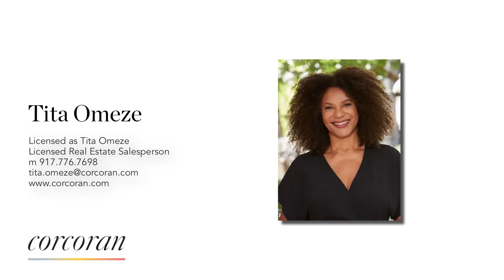Rare Opportunity to Purchase 2 Bed co-op with Incredible Light and Views | 37 West 12th Street, 11D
Tita Omeze
LICENSED RE SALESPERSON
LICENSED AS TITA OMEZE
Download vCard
OFFICE: BROOKLYN HEIGHTS
1 Pierrepont Plaza

Award winning and a favorite among architects, The Butterfield House is located on Greenwich Village's Gold Coast. Residence 11D, captures a NY Story: Only one family has lived here since The Butterfield House was built in 1962 - this is a rare opportunity. Residence 11D has magnificent southern exposures, great views of the downtown skyline plus a charming expanse of rooftops. The elegance begins with a stylish foyer that opens up into a grand living space with a wall of windows and balcony. Experience almost 9' ceilings, vintage 60's wallpaper throughout, plus loads of wall space for art-lovers, and handsome hardwood floors. The windowed kitchen easily converts to an open floor plan that could include a generous island. And, throughout this peaceful two-bed, two-bath residence, large-scale windows allow light to pour in. This apartment is especially quiet because it faces the courtyard between the buildings and not the streets.